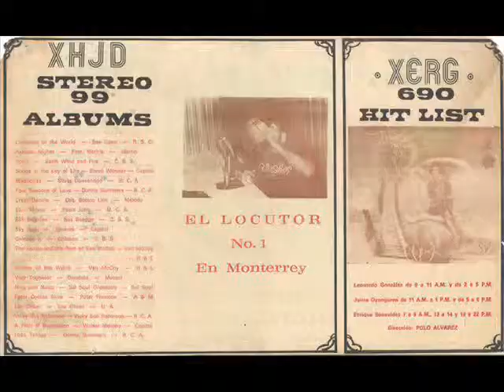[ HANSSON ] - REGGAETON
= REGGAETON =

No pretendas recibir más de lo que no mereces
no quieras ganar más de lo que no vales
hablas mucho pero tú a mi ¿qué me puedes presumir?
te inventas, escuela, padrino, maestro, de los 70's
ni tu ni yo teníamos conciencia, cuando este gran
personaje paso por aquí.

Reggaeton, tenías que ser tú quien haya matado
una ilusión, reggaeton, yo era feliz con mi rock
en español.
A todo el mundo le dices que te fueron a buscar
pero a nadie nunca le cuentas que nosotros opinamos
para que te dieran ese vacante lugar.
Reggaeton, para ti comienza la función, reggaeton
pretendes llamar la atención, reggaeton, quieres correr
antes de caminar, reggaeton, cuando tú eras un niño
yo ya pisaba este bendito lugar.
Ahora a mi compadrito quieres brincar, ¿sabes? así no
se hacen las cosas, hay que darle a cada quien su lugar.
Gracias a nosotros y al llamado preocupante de tu madre
estas donde estas, tus amigos te pedimos silencio total
observando cómo juegas con fuego, sin ponerte a pensar,
que un día tu suerte te puede quemar, corres de prisa
y fácilmente en un corto tiempo puedes caer o tropezar.

(Mario Miranda.)